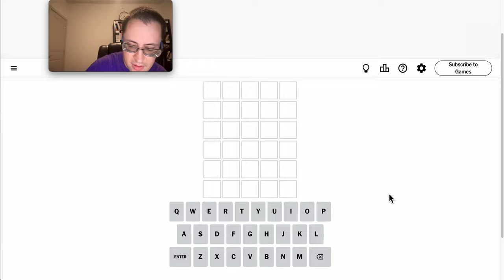Wordle 2024 08 20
Almost a short. But not quite.